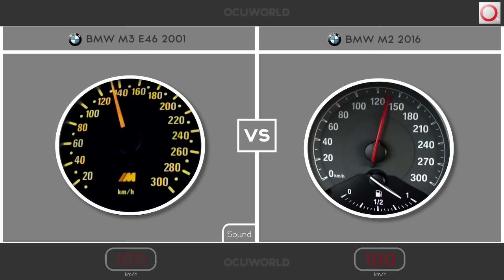BMW M2 2016 VS BMW M3 E46 2001 / 0-200 km/h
RWD 370 HP vs RWD 343 HP